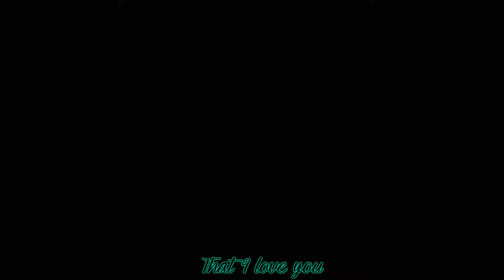i'll reach you